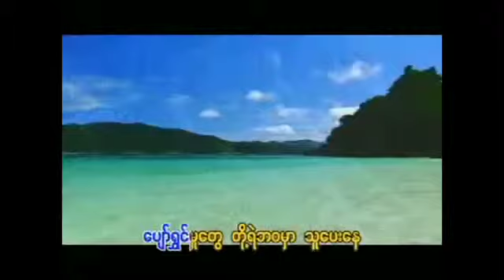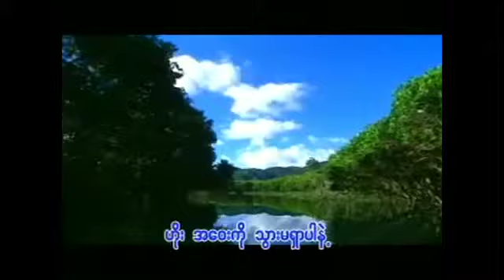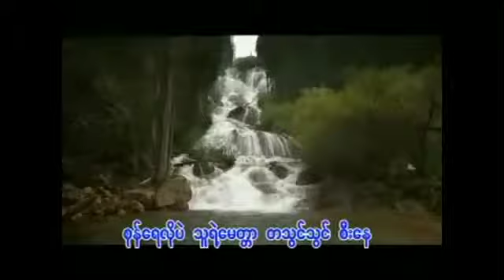အသင့္  ဆို/ ေခ်ာစုခင္